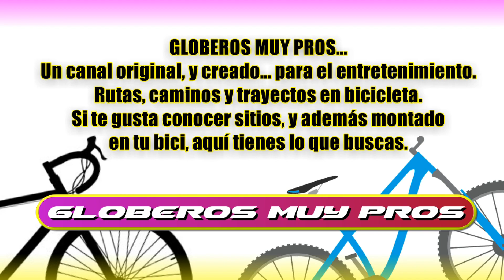Desde Monistrol de Calders a Sant Llorenç Savall por Cruce Talamanca Y Mura